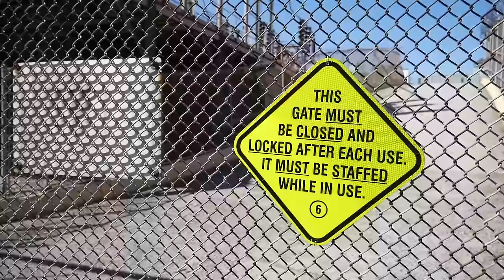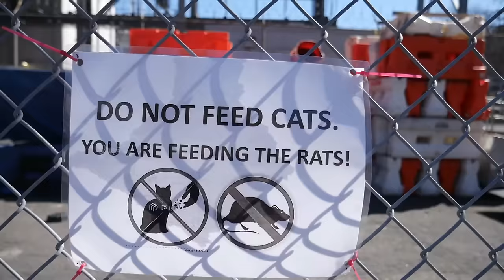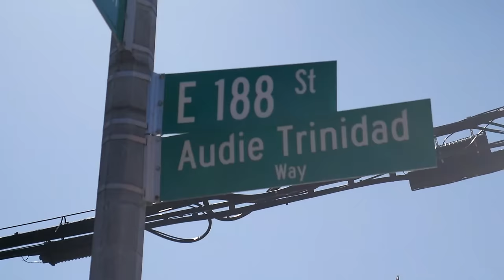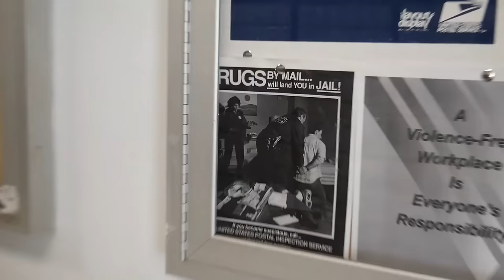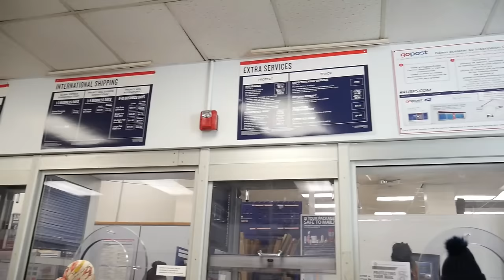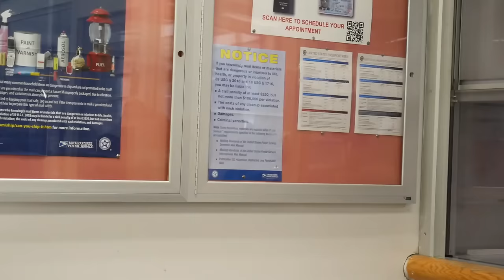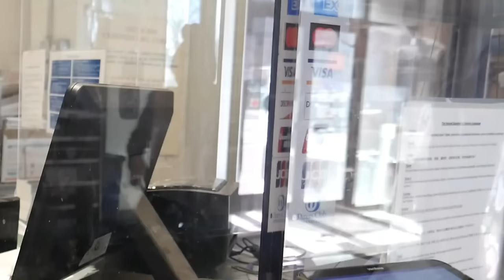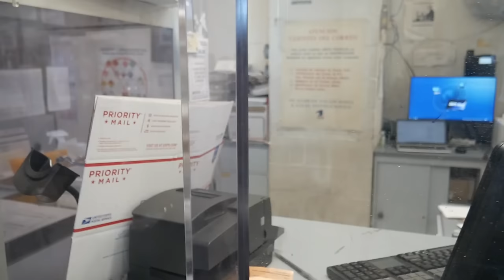You Can Not Do That!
Constitutional Warning!